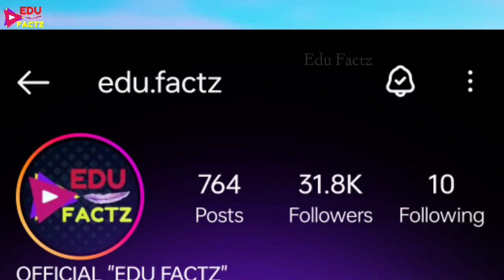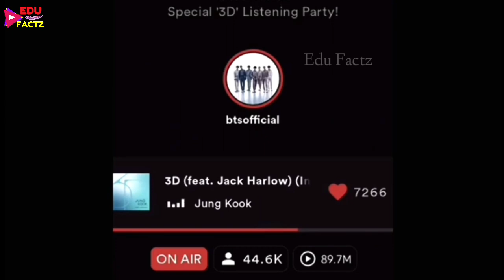Jungkook Accident🤕at Shoot Full Story 😭 BTS Jungkook Shoulder Injury 💜